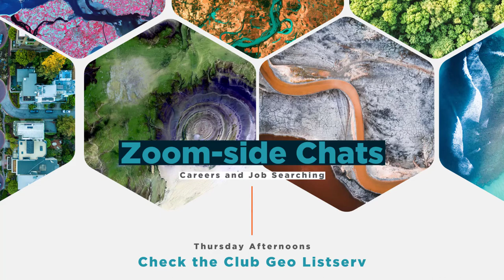Zoom-Side Chat with Paul Dudley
Join us for our first Zoom-Side Chat with Paul Dudley from Tennessee's Strategic Technology Solutions GIS division.

We started hosting these informal question and answer sessions while socially distancing during the COVID-19 pandemic in spring 2020 so that students could meet professional geographers and alumni.